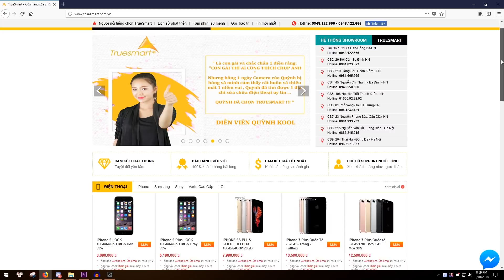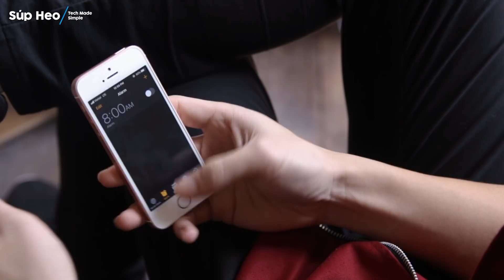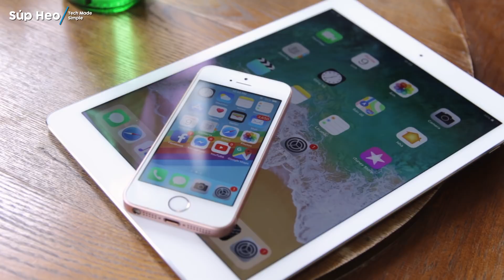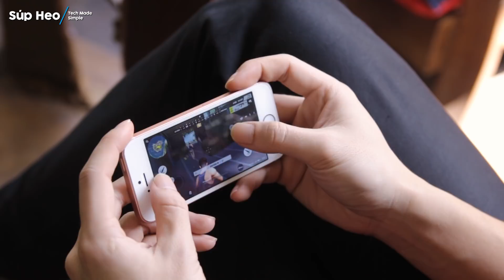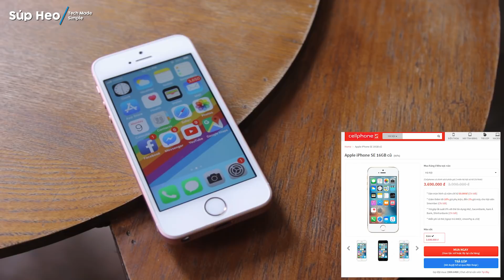iPhone SE có còn đáng mua trong năm 2018?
Tham gia Group CỘNG ĐỒNG SỐ trên Facebook:
Hôm nay Súp Heo và các bạn sẽ cùng nhau chia sẻ về chiếc Apple iPhone SE và trải nghiệm sử dụng chiếc máy này trong năm 2018, hãy cùng bình luận ở bên dưới nếu các bạn cũng đang sử dụng chiếc máy nhỏ xinh này của Apple nhé!